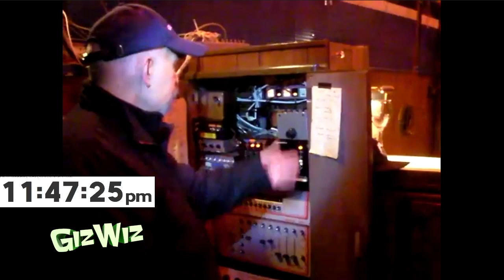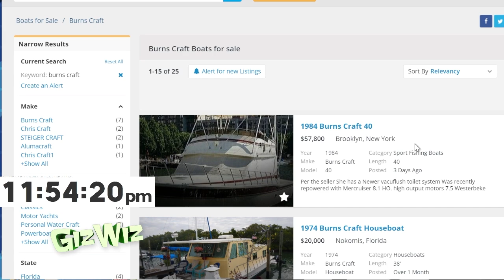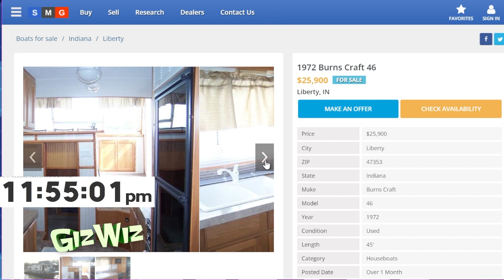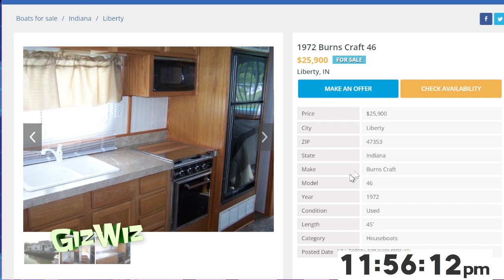The Giz Wiz New Years Eve 2021